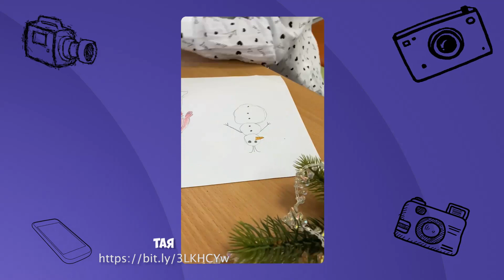☀️С добрым утром, малыши! Зима - Покажи класс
Покажи класс. Наши ведущие покажут ролики, которые наши зрители снимают специально для программы, чтобы рассказать в них о своих достижениях и стать примером для других ребят.